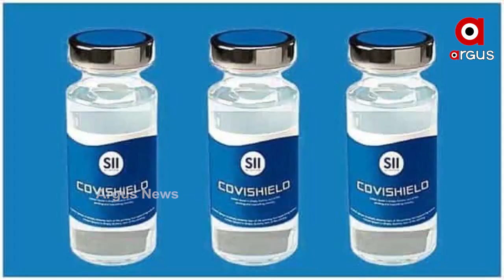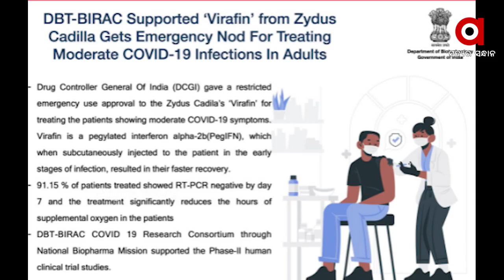କରୋନା ସଂକ୍ରମିତଙ୍କ ପାଇଁ ନୂଆ ଆଶା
କରୋନା ସଂକ୍ରମଣକୁ ରୋକିବ ଭିରାଫିନ
ସଂକ୍ରମିତ ବ୍ୟକ୍ତି  ନେଇପାରିବେ ଭିରାଫିନ
ଡ୍ରଗସ କଣ୍ଟ୍ରୋଲର ଅଫ୍  ଇଣ୍ଡିଆ ଦ୍ବାରା  ଅନୁମୋଦିତ
କରୋନା ମୁକ୍ତି ପାଇଁ ଦେଶକୁ ମିଳିଲା ଆଉ ଏକ ବିକଳ୍ପ